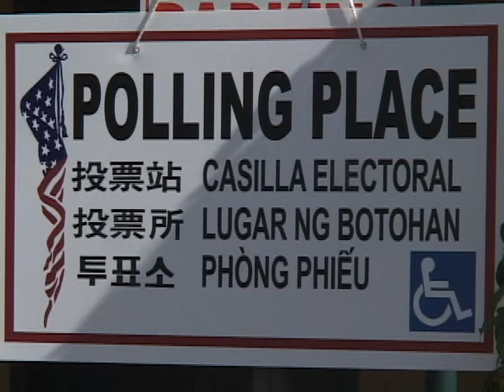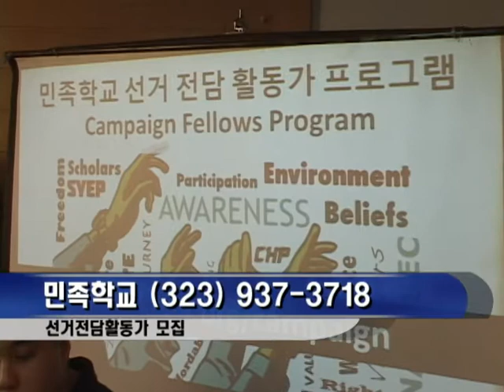0814 ELECTION CAMPAIGN, 김하늘 기자.avi